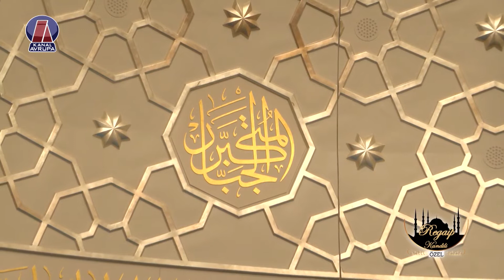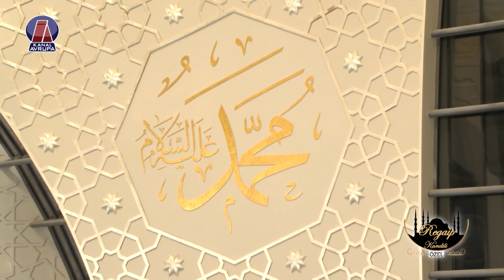DİTİB GENEL BAŞKANI KAZIM TÜRKMEN'DEN REGAİP KANDİLİ SOHBETİ 03.02.2022 | Kanal Avrupa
Jordingstr. 5
47119 Duisburg

Frekans: 12729
Sembol: 30000
Polarizasyon: H
FEC: 2/3